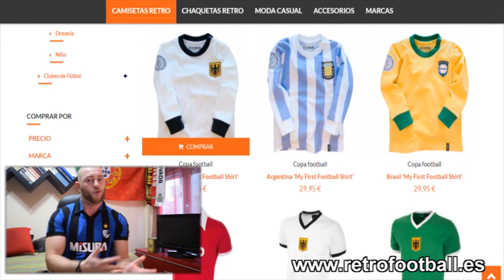¡10.000 SUSCRIPTORES! ¡SORTEO CAMISETA FÚTBOL! 😱👕⚽ (YA VENCIDO)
Memorias del fútbol ha llegado a ¡10.000 SUSCRIPTORES! y quiero que tengáis la posibilidad de ganar una CAMISETA VINTAGE.

¿CÓMO PARTICIPAR EN EL SORTEO?

2-  DAR UN LIKE a este video
3-  COMENTAR este video (Sugerencias, peticiones...etc)

El Sorteo se conocerá el Domingo 17 de Diciembre.